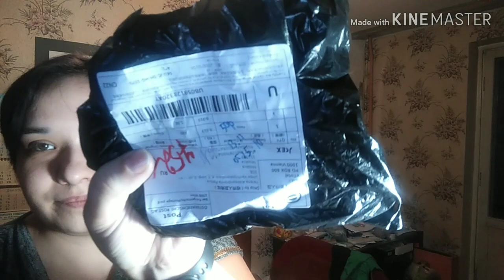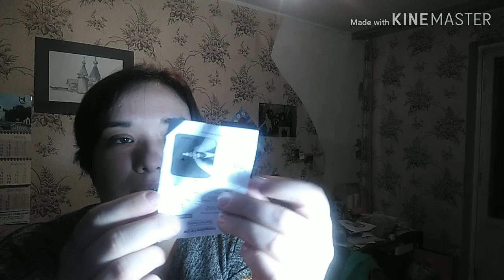UNBOXING 29 посылок с Pandao ч. 1 / Elena Pero